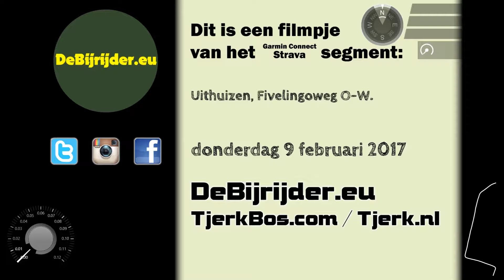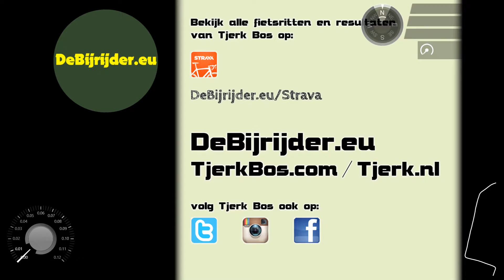©TB - Uithuizen - Fivelingoweg O-W 02.